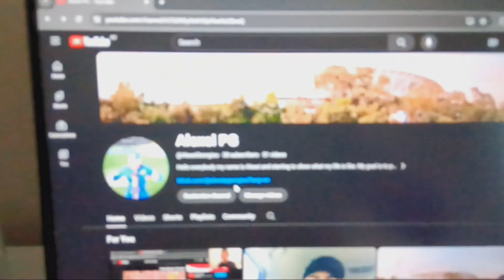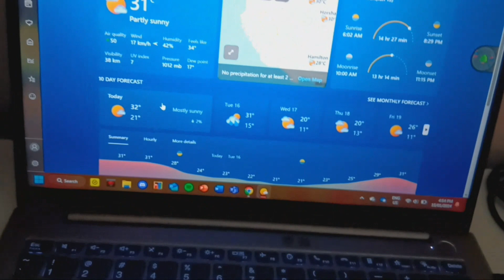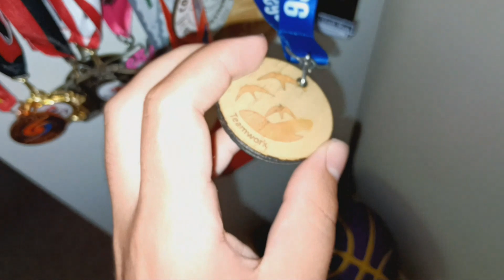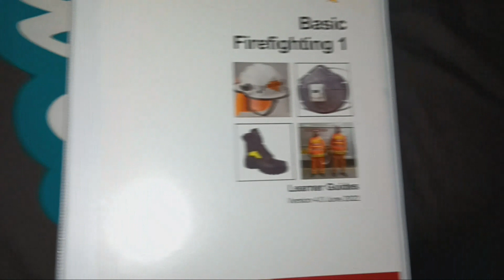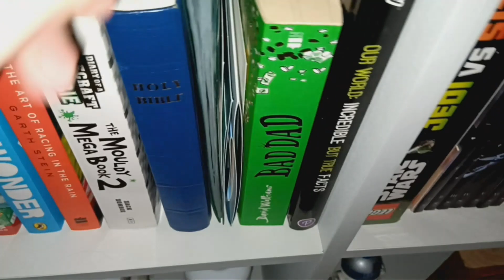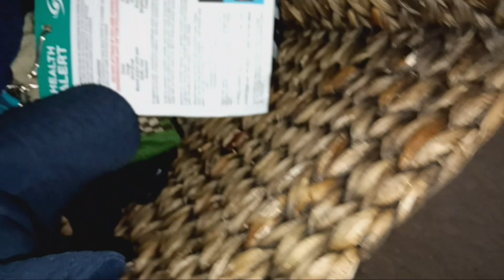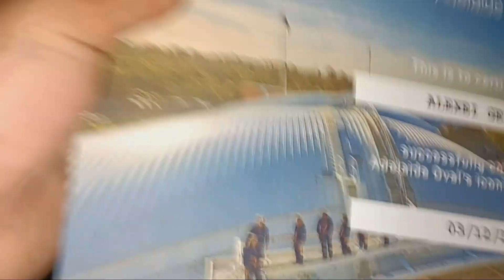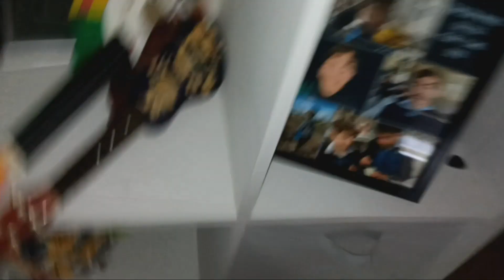Room Tour and Update on my life